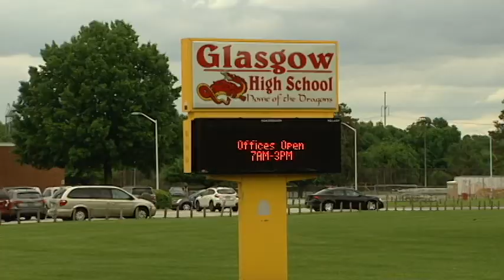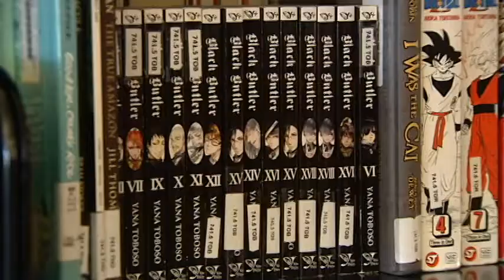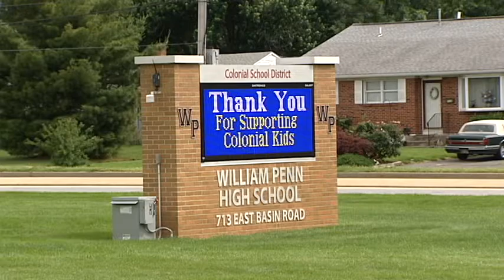Delaware's endangered education species -- the school librarian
Fewer and fewer Delaware schools have certified librarian as principals look to put more educators in the classroom.

Every morning in the library at McKean High School near Milltown, students and faculty converge on a coffee bar to order java and prepare for the day.

McKean's coffee counter exemplifies how libraries have evolved in the 21st century. No longer just a quiet space where students read or work on papers, libraries are for online research, collaborative learning, even video production or a jolt of caffeine.

"We are kind of this center of the school," McKean librarian Cindy Monger said. "Students come here individually to work on things, to do research, to apply for jobs, Teachers bring their classes here for research and to use the computers. We're very popular in the mornings."

In Delaware, though, financial struggles have led more and more schools to mothball libraries and lay off the highly trained educators who run them.

The state's largest district, Christina, no longer has librarians in its six middle and high schools. Students who want access to the stack of books can only go if the teacher takes the class.